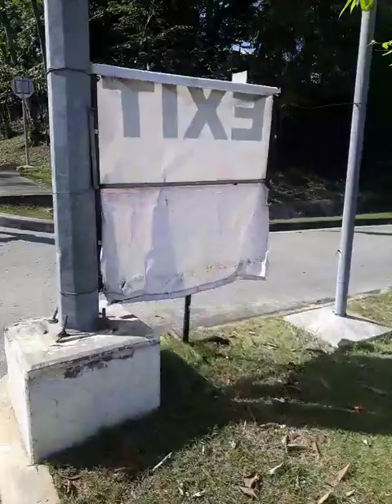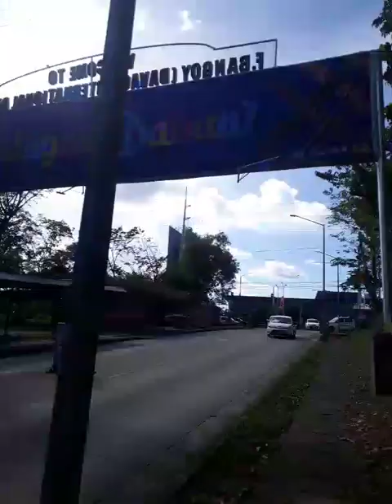After going to Davao Airport (k9 dog on duty)